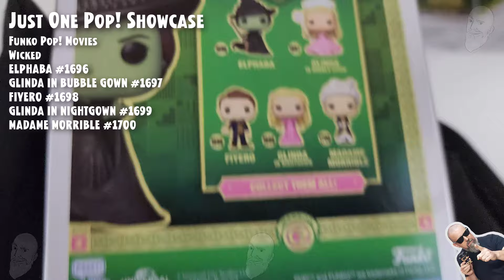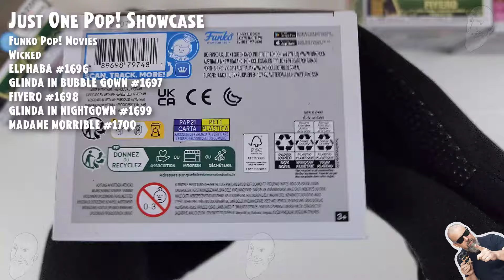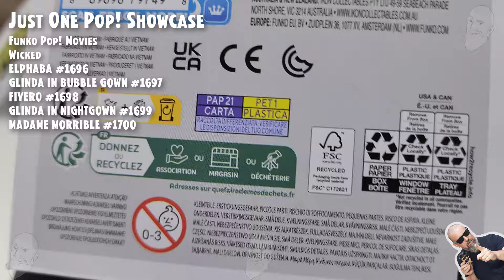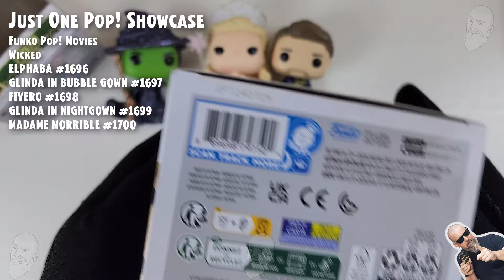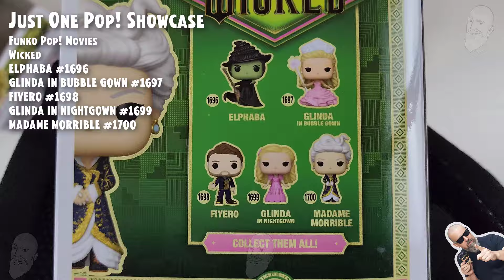Wicked Complete Regular Wave Funko Pop // Just One Pop Showcase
- Elphaba Funko Pop - 1696 - Wicked
- Glinda in Bubble Gown Funko Pop - 1697 - Wicked
- Fiyero Funko Pop - 1698 - Wicked
- Glinda in Nightgown Funko Pop - 1699 - Wicked
- Madame Morrible Funko Pop - 1700 - Wicked